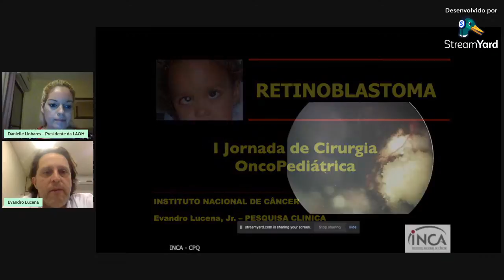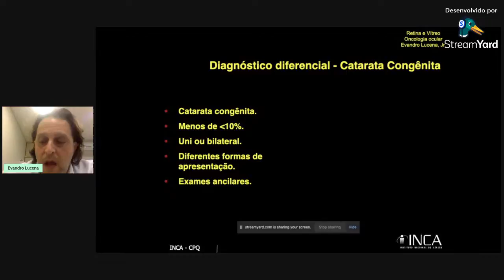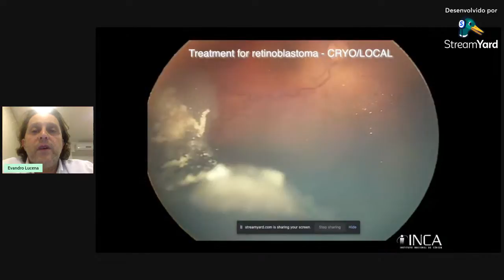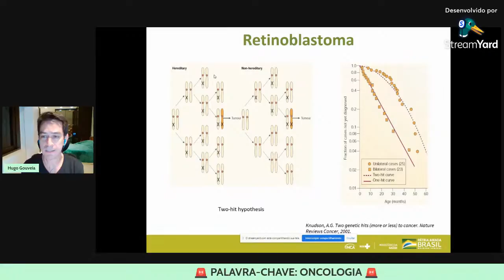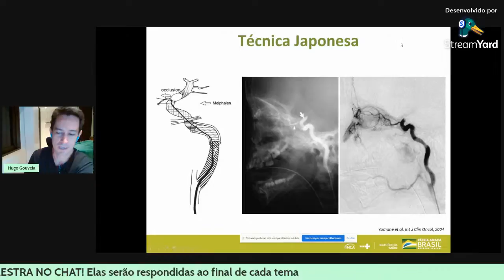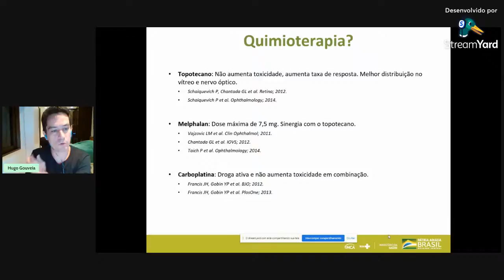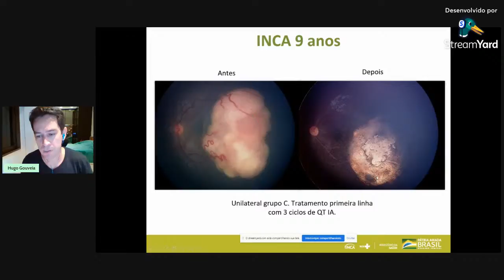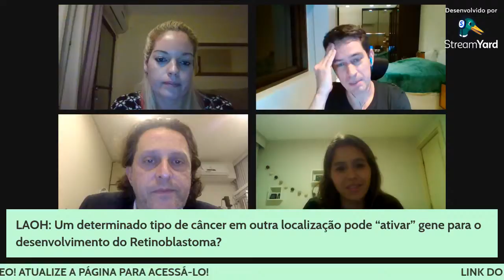I Jornada de Cirurgia Onco-Pediátrica: 2º Dia - Retinoblastoma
Cronograma:

- Retiblastoma
Diagnóstico Clínico: Dr. Evandro Lucena
Quimioterapia Intra-Arterial: Dr. Hugo Gouveia

COMO FAÇO PARA RECEBER O MEU CERTIFICADO?
Durante os 3 dias de evento iremos liberar 1 palavra chave em momentos aleatórios durate a palestra. Ao final de cada dia de evento iremos liberar um link de CHECK-OUT para ser preenchido com essa palavra chave para você ganhar o certificado.

OBS: OS CERTIFICADOS SERÃO SEPARADOS POR DIA DE EVENTO!

NÃO É PERMITIDO DIVULGAR A PALAVRA-CHAVE NO CHAT DA PALESTRA!

AS PALESTRAS FICARÃO GRAVADAS NO NOSSO CANAL

Em caso de dúvidas, entre em contato conosco via instagram: @unigranriolaoh @laciped.unigranrio